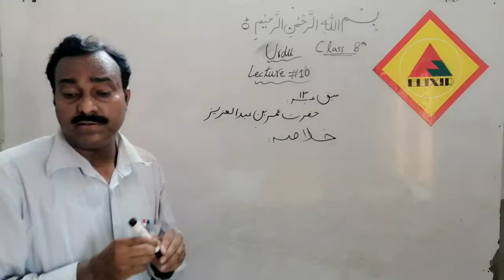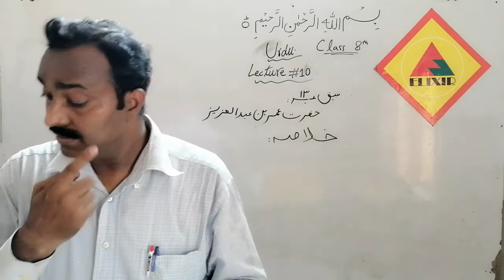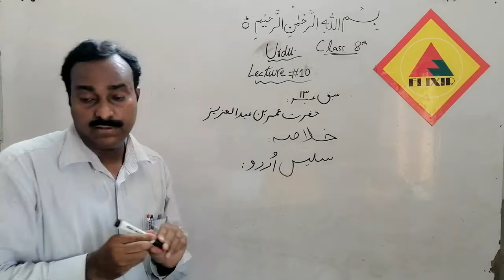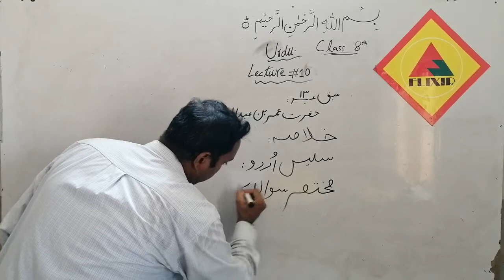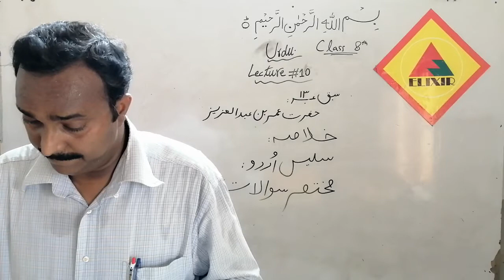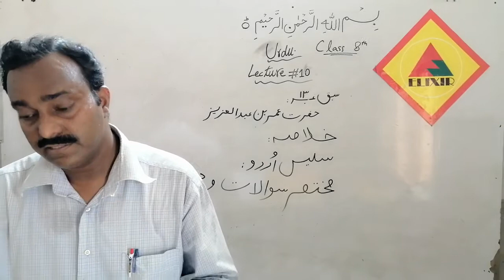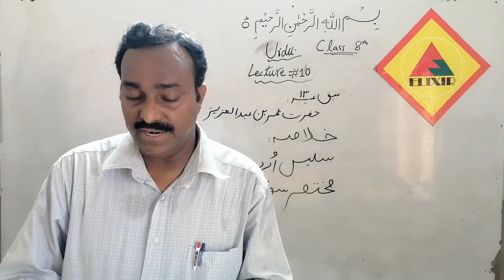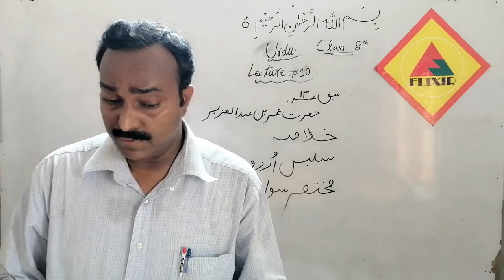Urdu Lecture # 10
Day-2
8th Urdu online lecture # 10
Sir Rasheed Tahir